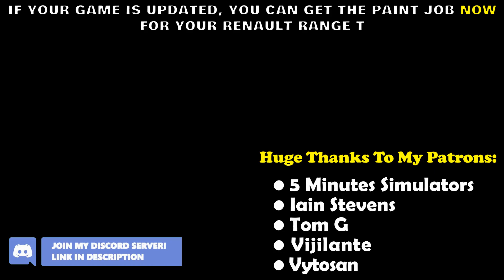New Paint Job! ImTheBoss Contest | Renault Range T | New Screenshots Competition for ETS2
ImTheBoss is a new Screenshots competition hosted by SCS Software in cooperation with @RenaultTrucksCom for Euro Truck Simulator 2.

Renault Range T has received a brand new ImTheBoss themed paint job which is already available in game with 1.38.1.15.

Take a screenshot with this paint job and post it on social media to get a chance to win a cool scaled Renault Range T (a toy/model).

Use the hashtag ImTheBoss and tag SCS Software and Renault Trucks

*Submission must be done by October 12, 2020 23:59 CEST*